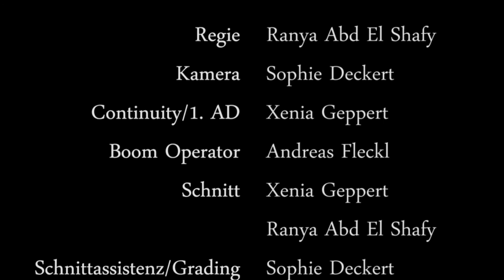REISEFIEBER - Aus den Tagebüchern der Ida Pfeiffer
IDA PFEIFFER, die einzige Frau des Biedermeier-Zeitalters, die alleine alle Kontinente (außer Australien) bereiste.
Schwer gezeichnet von Malaria, die sie sich auf Sumatra zuzog, kehrte sie 1858 nach Wien zurück, wo sie kurz darauf verstarb.